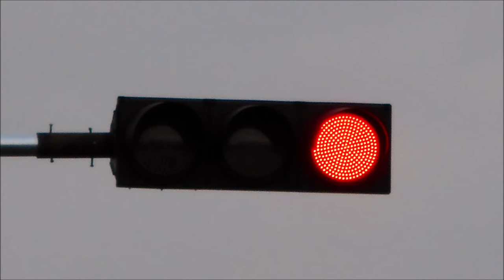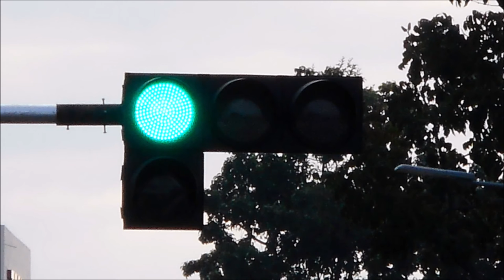Yio Chu Kang Traffic lights (Relocated & Retake)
This video is to take photographs of traffic lights at Yio Chu Kang. Taken on 31 March 2020.

This is my last video before they provide temporary measure of COVID-19.